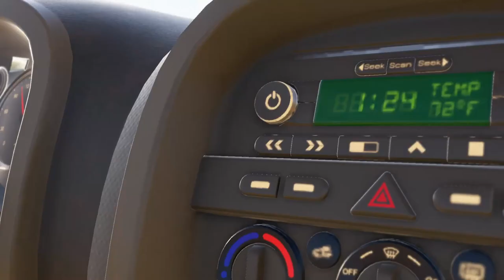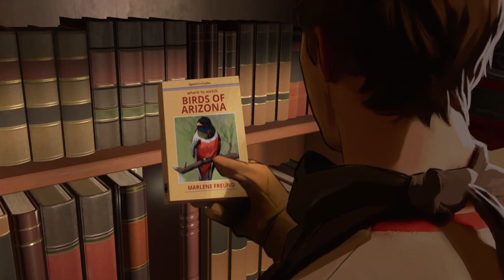Evna Plays As Dusk Falls Chapter 1 Desert Dream